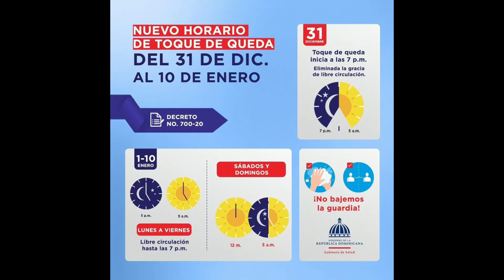Gobierno se quedó corto con las medidas aunque se han endurecido según Vladimir Ferreiras